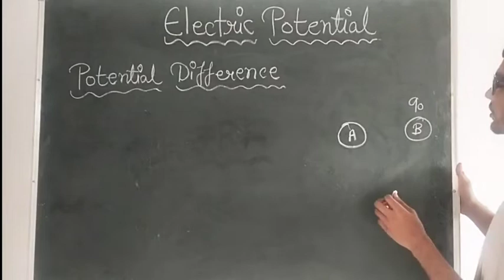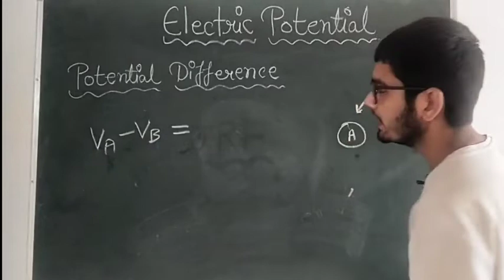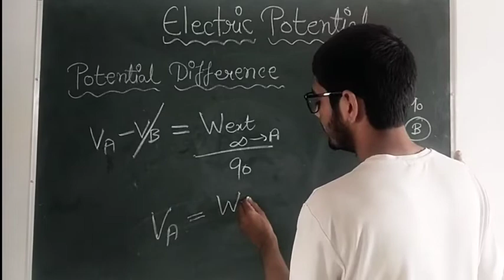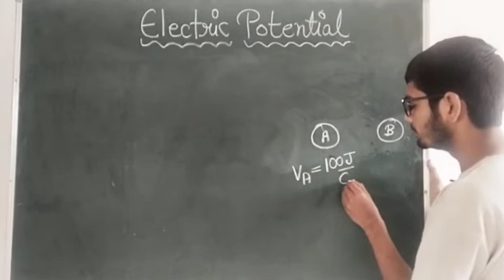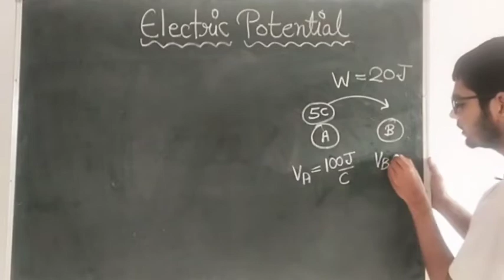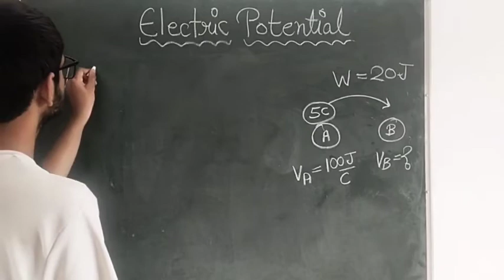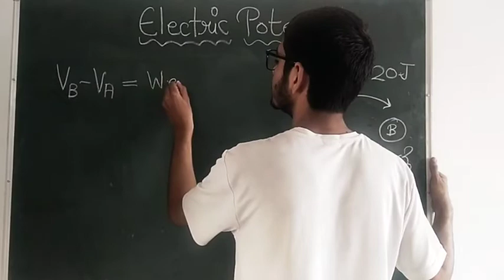Electric Potential | Introduction | Electrostatic potential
Electric Potential
What is Potential difference?
What is Potential?